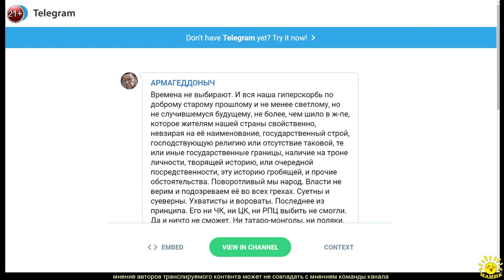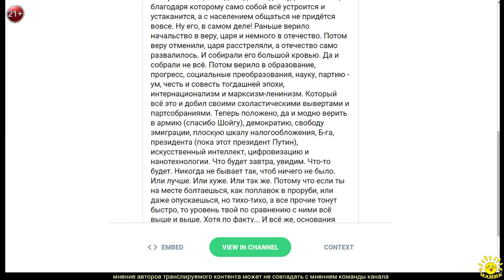АРМАГЕДДОНЫЧ. Времена не выбирают.